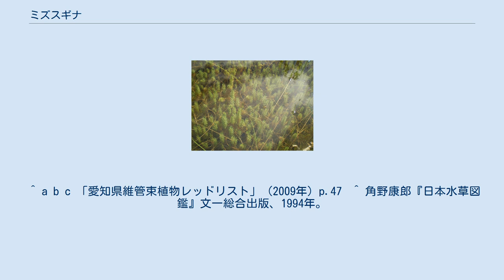ミズスギナ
ミズスギナ（Rotala hippuris）は、ミソハギ科キカシグサ属に分類される植物。
湖沼やため池で見られる水草で、アクアリウムに用いられる水草としても知られる。
 日本固有種で、関東以西の本州、四国、九州に分布。
生息地の減少に伴って個体数は減少しており、環境省のレッドデータブックで絶滅危惧種に指定されている。
 多年草。
匍匐茎を伸長し、上部は直立、茎の高さは3-10cm。
葉は線形葉で5-12輪生し、長さは2-3cm。
水面まで茎を伸ばし、水上に茎が出た場合は、水中とは異なった形態の葉（異型葉）をつける。
花は白色で、水上に伸びた茎の葉腋につく。
また水中で閉鎖花をつけ、無性的に繁殖する可能性も示唆されている。
 アクアリウムにおいて、水槽で栽培されることがある。
 ^ a b c d 小林真吾(2002)「愛媛県におけるミズスギナRotala hippuris Makino の分布記録」愛媛県総合科学博物館研究報告 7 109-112 ^ 環境庁自然環境局野生生物課編『改訂・日本の絶滅のおそれのある野生生物8 植物I（維管束植物）』 財団法人自然環境研究センター、2000年、ISBN 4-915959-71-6。
 ^ a b c 「愛知県維管束植物レッドリスト」（2009年）p.47  ^ 角野康郎『日本水草図鑑』文一総合出版、1994年。
 p.120